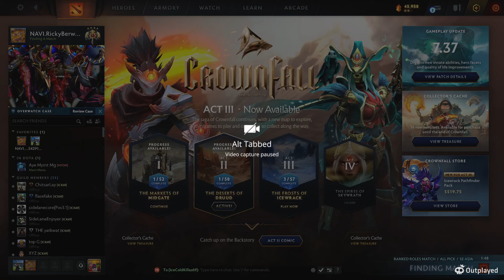အေးရှန့် အသစ်စက်စက်လေးအား အော့ဖလိမ်း ပေးကိုင်မိရာ | [full game]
Never let your double-downed high rank friend takes your role ~ Projo at post-match conference